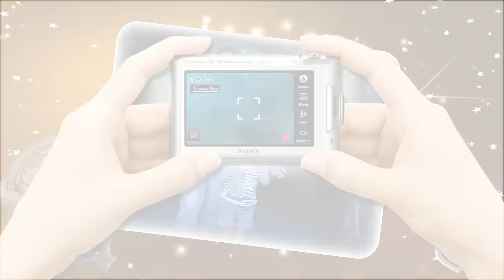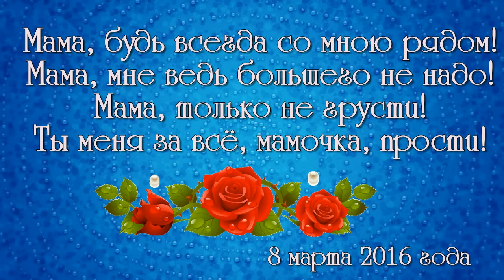маме слайд шоу и видео поздравления ОБРАЩАЙТЕСЬ